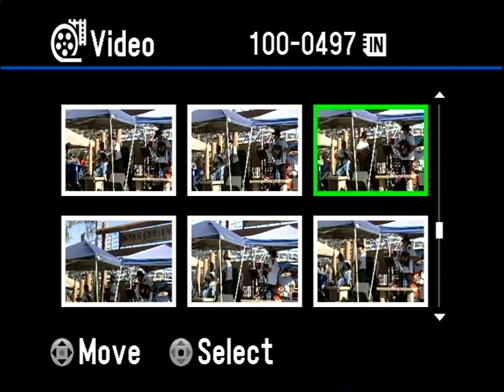11-7-10---Dia de la Fiesta with FIRME